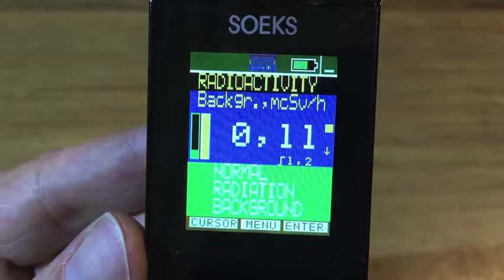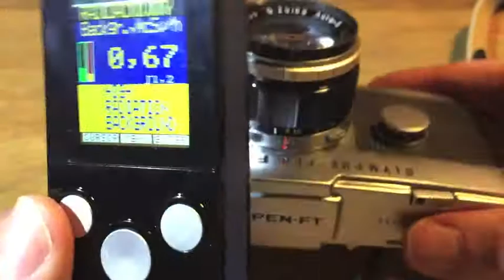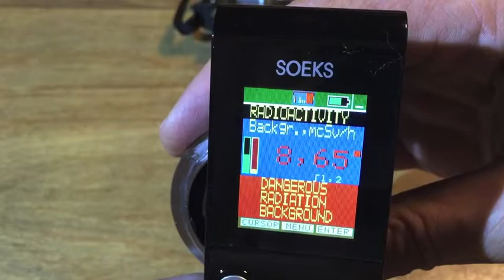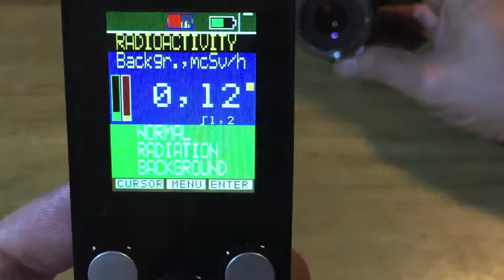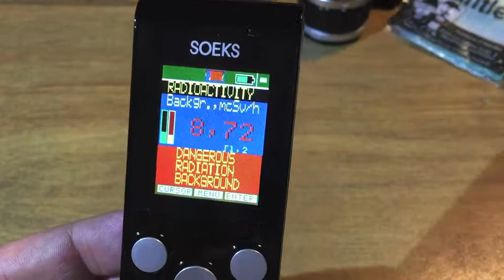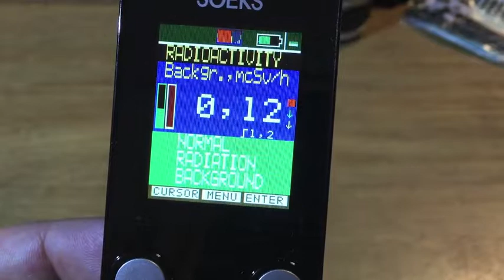Radioactive camera lens: Olympus Pen F 40mm f1.4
Radioactive lens, Olympus G Zuiko Auto-S 40mm f1.4 for Olympus Pen F camera.  The rear element of the lens contains thorium 232, whose complex decay chain emits alpha, beta, and gamma radiation. This video also compares the lens to thorium lantern mantles.